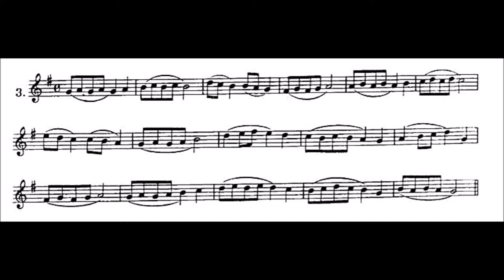TRUMPET Harry James Method - Exercises with the 8th notes 3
TROMPETE - TRUMPET - TROMBA - TROMPETA - HORN - CORNET
トランペット - 喇叭 - بوق - TROMPETTE - חֲצוֹצְרָה - труба - τρομπέτα

Se você quiser e puder apoiar este canal para que eu possa continuar a trazer cada vez mais conteúdo, você pode fazê-lo por aqui :

If you want to support me develop this channel and do even more materials you can do it here :